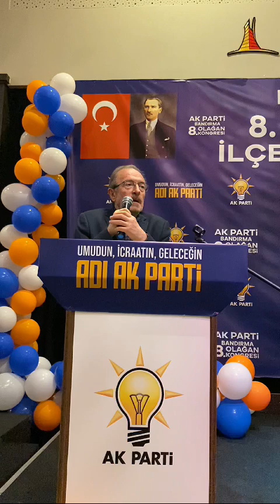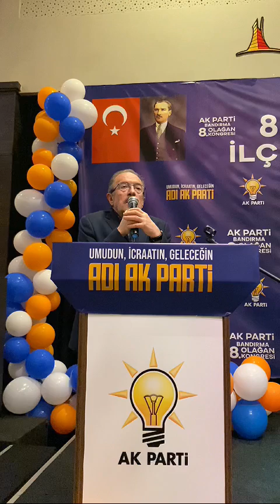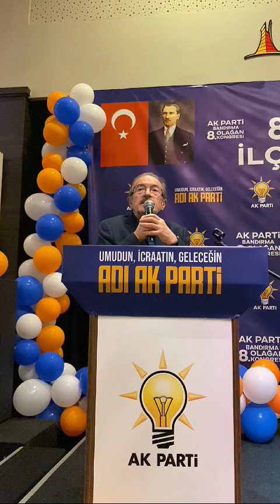Göksel Karlahan AK Parti Bandırma İlçe Başkanı oldu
AK Parti Bandırma İlçe Teşkilatı’nın 8. Olağan Kongresi gerçekleşti: Yeni AK Parti İlçe Başkanı Göksel Karlahan oldu.

AK Parti Bandırma İlçe Teşkilatı’nın 8. Olağan Kongresi, yoğun bir katılımla Grand Asya Otel’de düzenlendi. Kongre, saygı duruşu ve İstiklal Marşı’nın okunmasıyla başlarken, AK Parti’nin “Türkiye Yüzyılı” vizyonunu tanıtan bir film gösterimiyle devam etti. Etkinlikte, Cumhurbaşkanı Recep Tayyip Erdoğan’ın kongreye özel gönderdiği tebrik videosu da partililere izletildi.